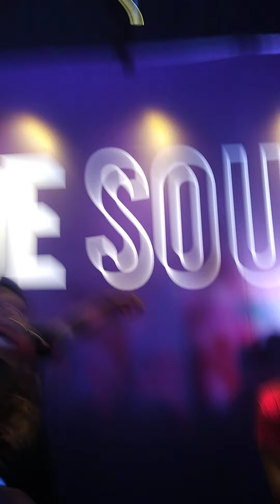Ashes live Nijer Jonno at Yamaha Music Bangladesh ( 2021)